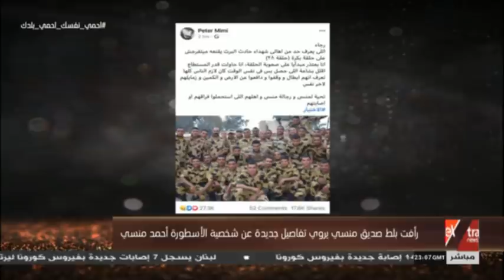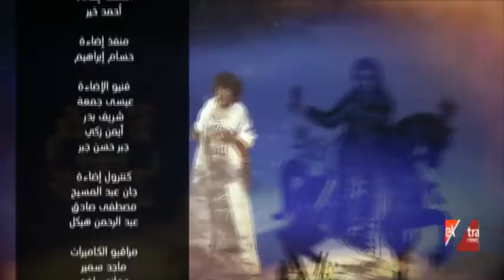كل يوم | مشاهد من حياة الشهيد منسي يرويها صديقه..وارتفاع وتيرة انتشار كورونا ( الحلقة الكاملة )